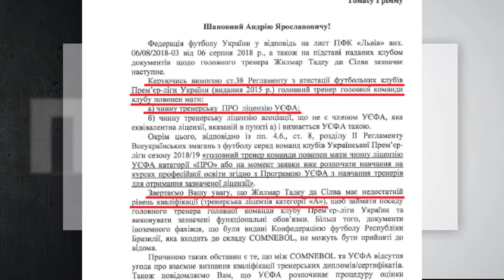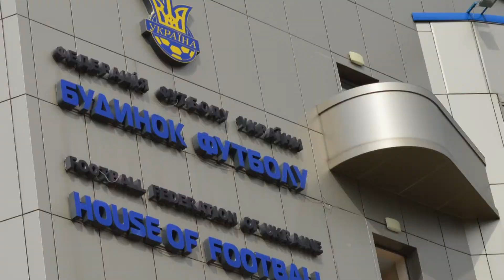🔴 ЕКСКЛЮЗИВНЕ ІНТЕРВ'Ю ЕКС-ТРЕНЕРА ФК "ЛЬВІВ" ЖИЛМАРА